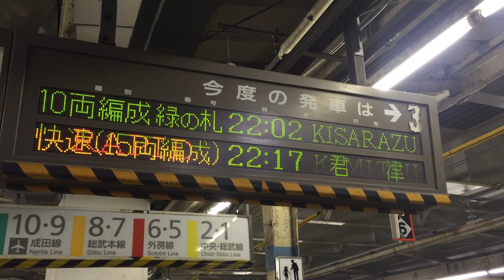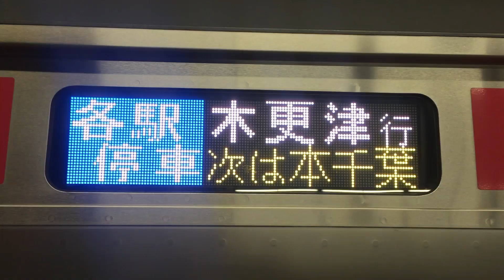千葉駅に入線する京葉線E233系（内房線運用）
2015年12月19日撮影　千葉駅
千葉22：02発「木更津行き」1145M列車